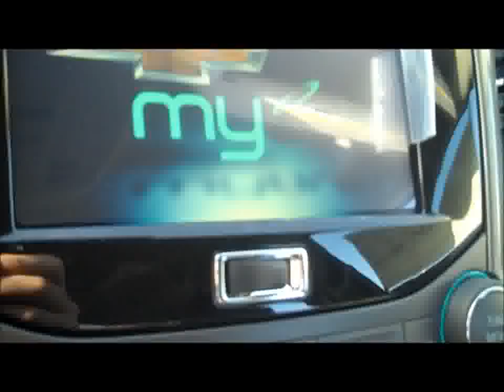Otisville First Look at Redesigned 2013 Chevrolet Malibu...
Here is a look a the first 2013 Chevrolet Malibu Eco coming right off the car hauler by Otisville. The redesigned Malibu offers great features and functionality. Very attractive look with a base price just over $25,000. Visist our store near Otisville for more information on one of these beautiful Malibu's. Come take it for a test drive, we are loacted near Otisville.

    Hank Graff Chevrolet Davison
    Address:
    800 N. State St.